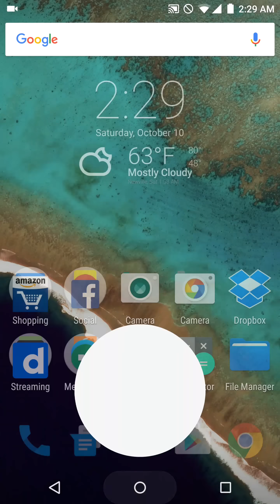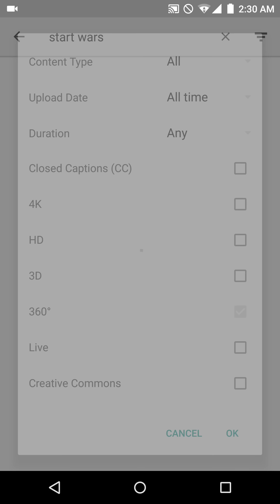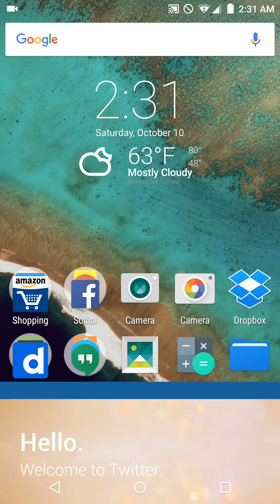cm12.1 on Moto X Pure (Style)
Unofficial very early build of CyanogenMod 12.1 on the 64GB variant of the 2015 3rd gen Moto X Pure Edition (Style).